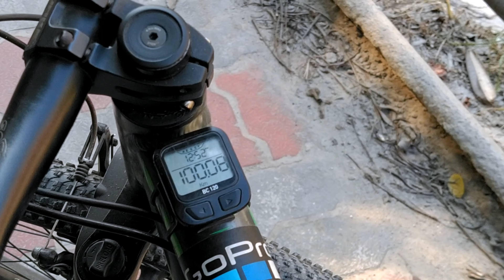MY FIRST TIME IN GANGTOK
In this video me and Sudipto we cycled uphill from Rangpo to Gangtok and then we explored the gangtok city.

So watch this entire video to know more about our travel story ☺️